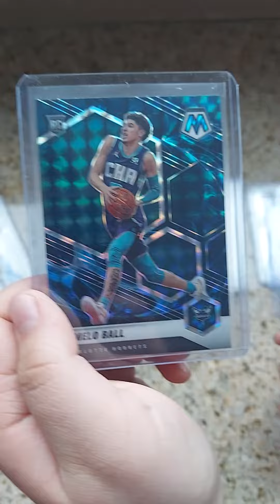Stack of cards from trade night and rips... MONSTER GENESIS LaMelo Ball Panini Mosaic RC Rookie Card